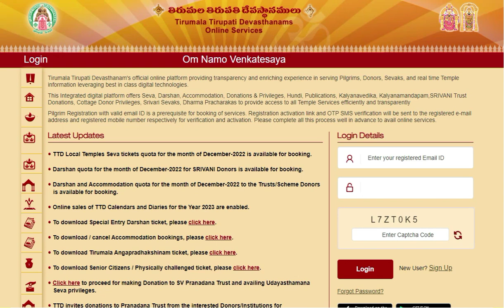2023 January Month Ticket balance updates | TTD News Today| Tirumala tirupati updates today tamil